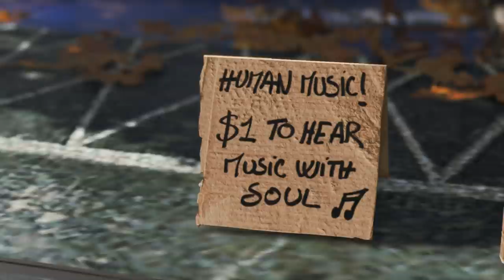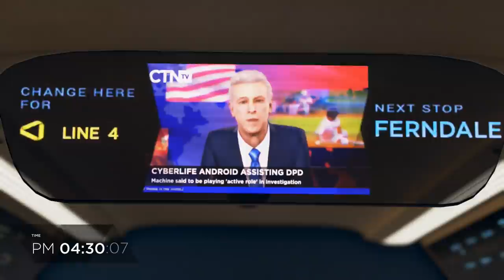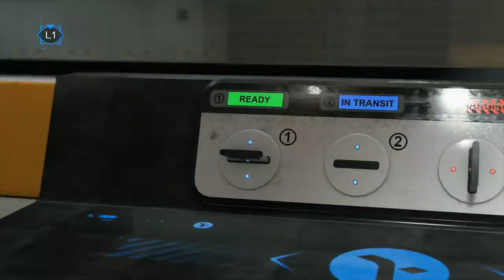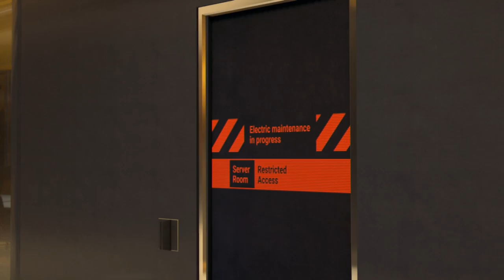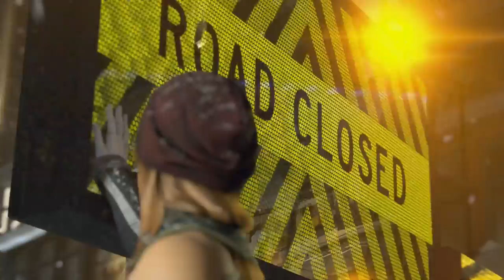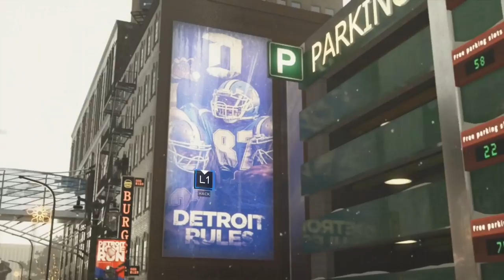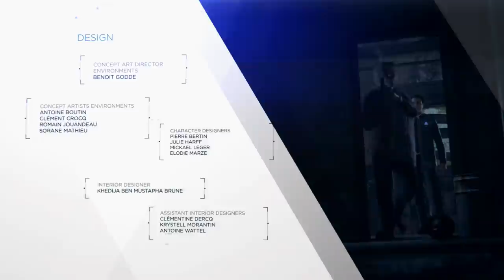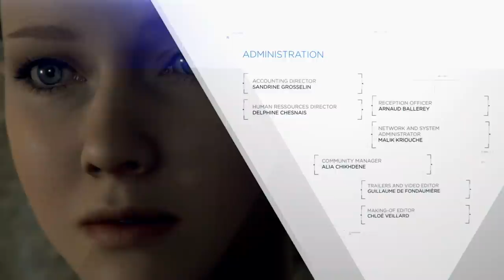Detroit: Become Human | The Markus Cut [GOOD ENDING]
This is a video that's been highly requested since the upload of my original 'Detroit: Become Human' movie. Although many of you continue to enjoy the original, in a way that I never thought possible, some viewers specifically requested a 'Markus' Story' version. This version of the movie shows Markus' COMPLETE story, with one or two cross overs but for the most part this is very much Markus orientated.

Detroit: Become Human Description:
Set in Detroit during the year 2038, the city has been revitalized by the invention and introduction of androids into everyday life. But when androids start behaving as if they are alive, events begin to spin out of control.

Developer: Quantic Dream
Publisher: Sony Interactive Entertainment
Engine: Quantic Dream's in-house engine
Platform: PlayStation 4, PC
Release: 25 May 2018
Mode: Single-player

00:00 - "Intro"
00:23 - "Shades of Color"
06:12 - "The Painter"
19:08 - "Broken"
23:39 - "From The Dead"
32:28 - "Jericho"
39:17 - "Time to Decide"
47:48 - "Spare Parts"
58:33 - "The Stratford Tower"
1:14:51  - "Capitol Park"
1:30:36 - "Freedom March"
1:43:31 - "Crossroads"
1:58:28 - "Night of the Soul"
2:07:07 - "Battle For Detroit"
2:26:40 - "Credits"